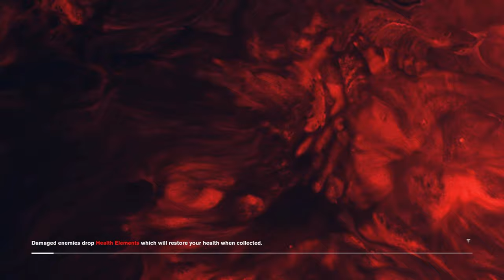Control (Ep. 25 – Expedition Gear)